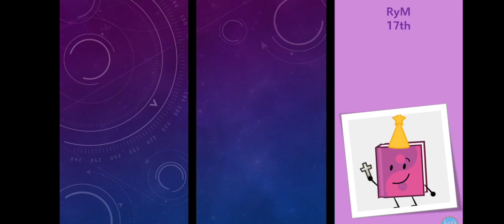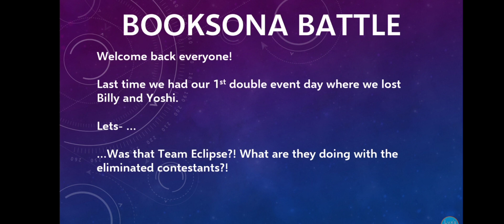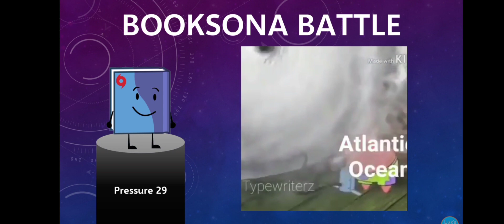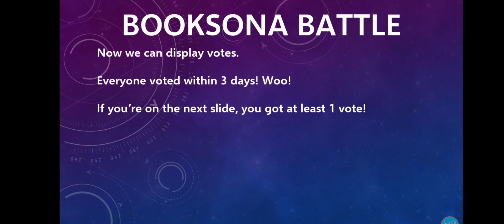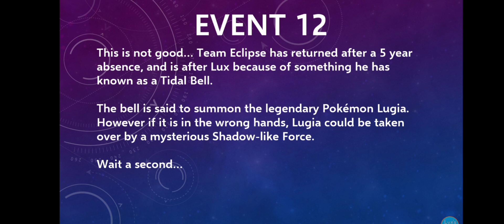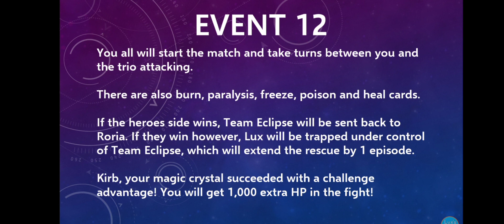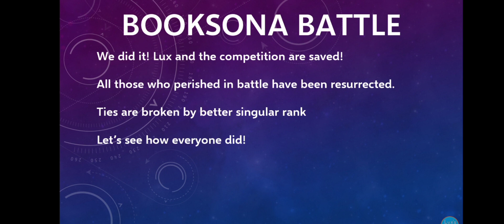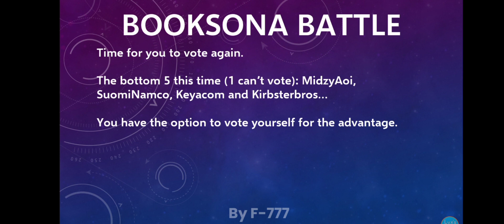Booksona Battle Episode 10 - Team Eclipse Returns?!